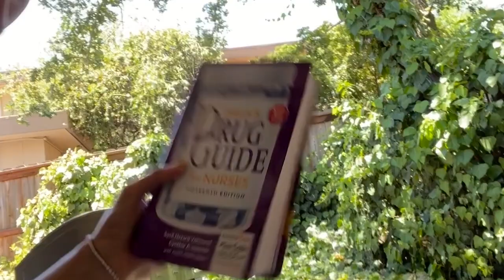Officially Moved In!! خداحافظ خونه قديمى… رسماً اسباب كشى كرديم به خونه جديد!!